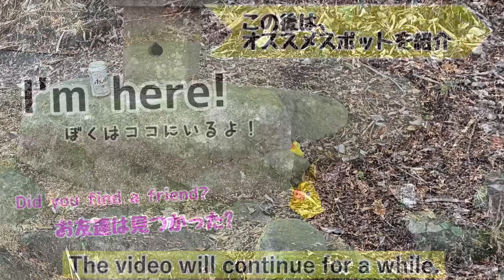【山之神社/Yamano shrine】この神社に気が付いたら幸運/Good luck if you notice this shrine【アヒサガ/Find a duck】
出演：アヒル🐤

Cast: Duck 🐤

山之神社/Yamano shrine
静岡県 御殿場市 深沢

ご由緒

history

オススメ動画↓↓
【御殿場アウトレット】毎日がセール！？日本最大のアウトレットモールで財布の紐が緩みました。夫婦バス旅【trip vlog】

【御殿場アウトレット購入品紹介】ロエベ/ボッテガヴェネタ/ラルフローレンetc...

富士山 御殿場ルート（前編）新五合目から浅間大社奥宮【富士登山・2021年夏・日帰り】富士箱根伊豆国立公園 Mt.Fuji The Gotemba Trail Part1